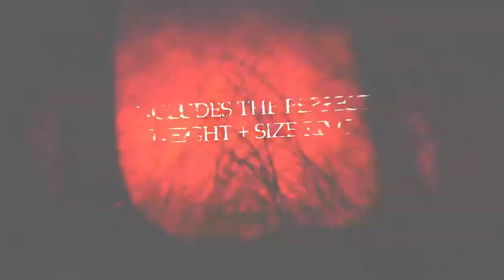Devil's Tail (All Gimmicks & DVD) by Jay Sankey - Trick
RING &amp; ROPE MAGIC GOES 'STREET!This monster project features OVER 2 HOURS of mind-bending, hyper visual magic! The Devil's Tail project comes complete with: THE ULTIMATE RINGThe custom-designed, chrome-plated ring is the absolutely perfect weight and size for all of the amazing, 'next level slei... For More Details and Purchase,